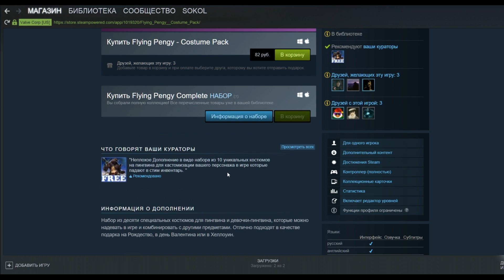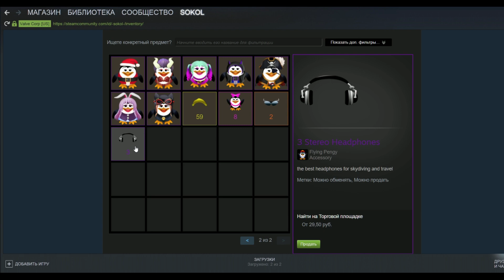Flying Pengy 🐧 Nice обнова 🎁 Новые кейсы и скины 🎁 Игра с AFK дропом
FlyingPengy Динамичная аркады с афк дропом вещей в стим инвентарь.Получаем вещи не играя в игру.